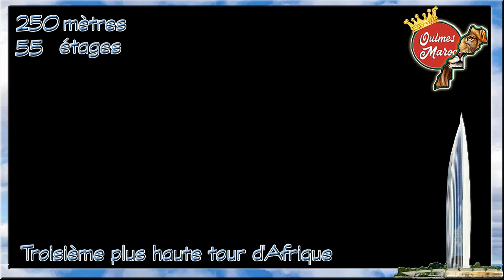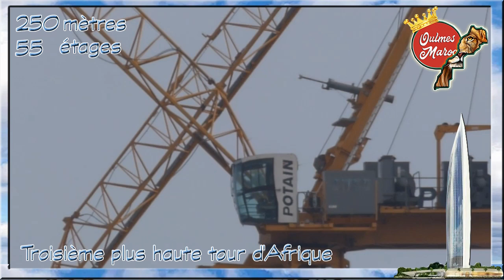Maroc , Rabat : Tour Mohammed VI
La tour MohammedVI est une tour en construction dans la commune de Salé, limitrophe de Rabat, capitale du Maroc.
À son achèvement en #2022, elle mesurera 250 mètres pour 55 étages et sera derrière la AdnaneNiletower et la TourFdAbidjan la troisième plus haute tour d'Afrique.
Date de début des travaux : mars 2016

Musique de la Bibliothèque You tube :
Now Launch Dance et électronique Optimiste de The Brothers Records

Fondation Lalla Salma
Prévention et traitement des cancers
Pour FAIRE un DON ↓↓↓